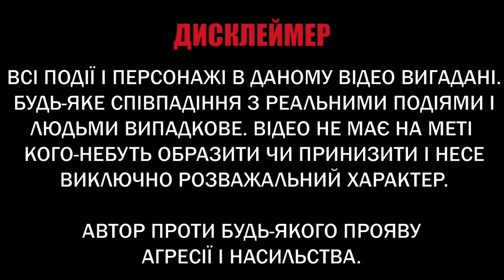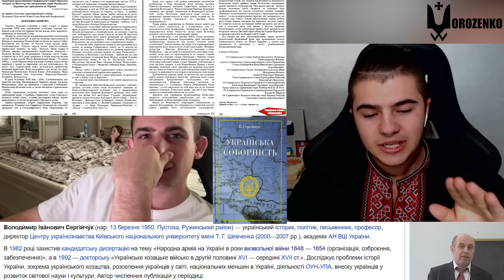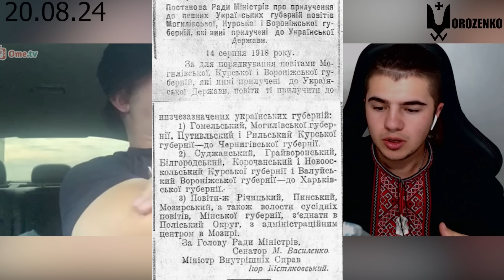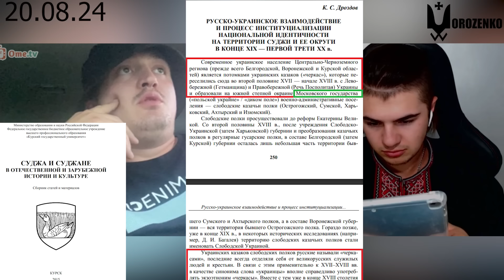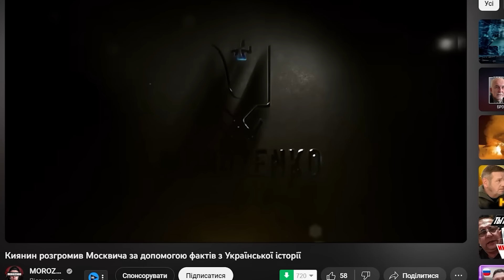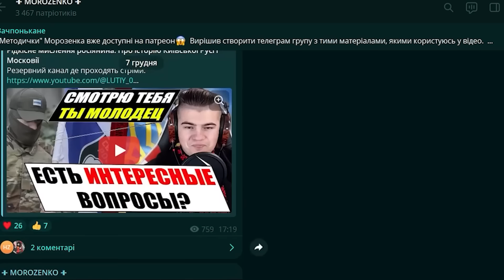Ця історична правда доводить Московитів до істерики. Історія Суджі та Курської області